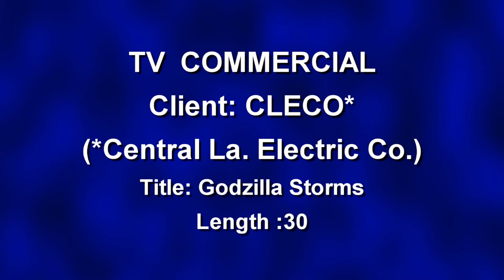CLECO TV SPOT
CLECO TV SPOT - :30  "Godzilla Storm"
Central La. Electric Company - Alexandria, LA
Chuck Smith